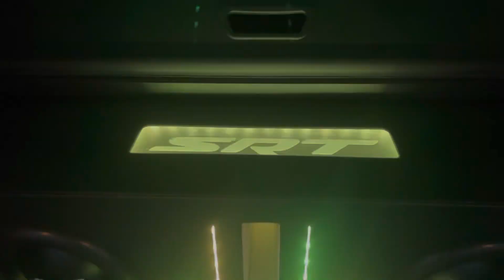SRT-Life chicago pull up & park….May 2022